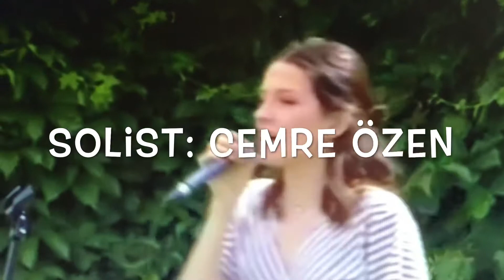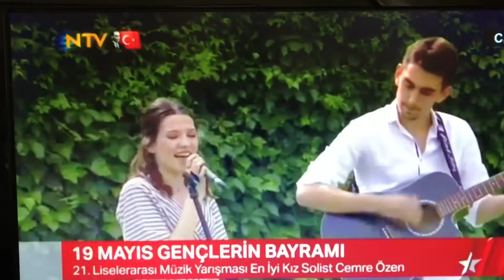Liselerarası yarışmada 1.olan Alman Lisesi solisti Cemre Özen ve gitarist Uğur Okumuş NTV de, Fizy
Geleceğin yıldızları🙏🙏🙏 👏👏👏👏